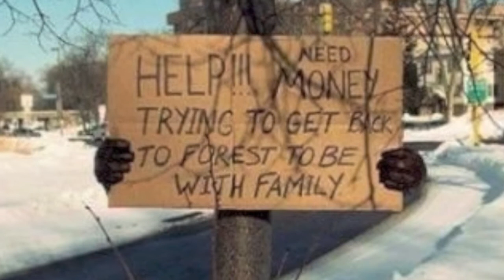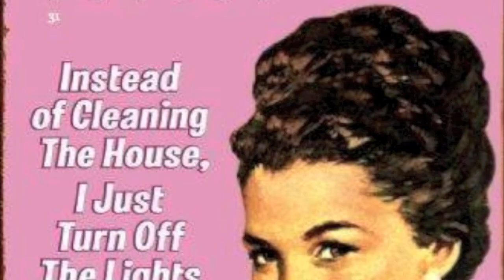ZEN SYSTEM - Couch Surfing Mix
ZEN SYSTEM - Couch Potato Mix